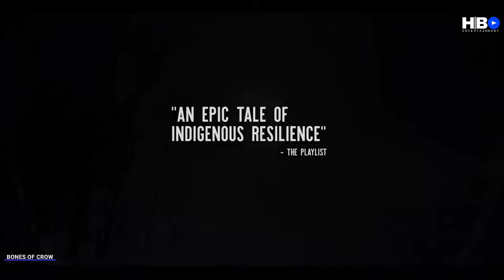BONES OF CROW Trailer (2023) Grace Dove, Phillip Lewitski, Drama Movie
Director : Marie Clements
Writer : Marie Clements
Cast : Grace Dove . Rémy Girard .  Alyssa Wapanatâhk . Glen Gould .
Carla-Rae . Jonathan Whitesell . Summer Testawich . Ethan Evans .
Alanis Obomsawin . Phillip Lewitski . Karine Vanasse . Michelle Thrush .
Gail Maurice . Cara Gee .  Patrick Garrow . Sierra Rose McRae . Payne Merasty .
Joshua Odjick .